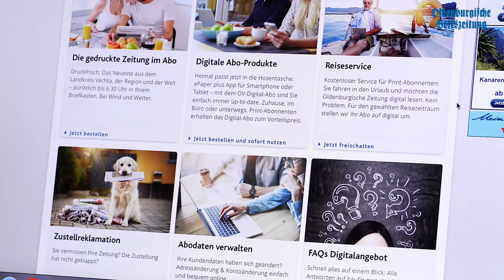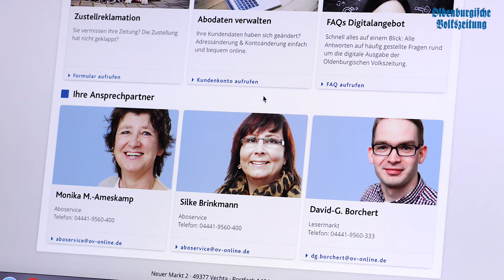Der OV-Aboservice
Habt ihr auf unserer neuen Homepage schon unseren Aboservice entdeckt? In diesem Video erfahrt ihr mehr darüber.